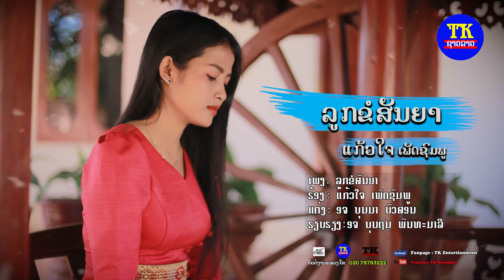ລູກຂໍສັນຍາ ຄາຣາໂອເກະ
TK entertainment
News star